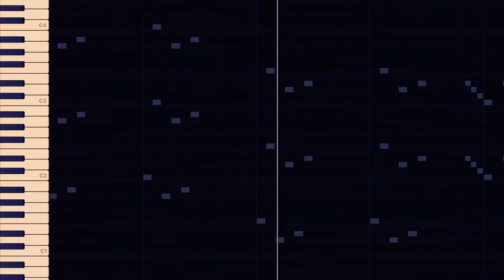【耳コピ】初代マリオ 地下BGM (土管の音もあり)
今日で、動画が、100本目になりました。
遅れてすみませんでした。
特別なことは、やりません。
あえて言うなら、
土管の音似てるくないですか？

YouTubeしか楽しみがないんです！
って人にもしっかり楽しんでもらえるような動画を作りたいとは思っているものの、実行できてないと思う今日この頃

関連動画
○設定し忘れてます。
○関連動画はありません。

【よく使うアプリ】
音楽アプリ→GarageBand
お絵かきアプリ→ibisPaintX
編集アプリ
iPad,iPhone→KineMaster + 写真アプリ
Mac→iMovie
撮影機材→iPhone or iPod
【自己紹介】
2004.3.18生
性別未だ未公開
好きな色←淡い薄い色特にピンク
最近の朝ご飯はご飯一杯に納豆
趣味は耳コピとお絵描きとゲームその他もろもろ
耳コピ始めたのはいつだっけ？
GarageBandは中2のときに耳コピを記録するために使い始めたからもう少し前
基本的に今のところiPadを主に使ってる←耳コピや編集、絵など
中学の時の部活ソフトテニス部
高校の部活は軽音楽部

【新しいチャレンジしたいこと】
絵描く動画撮りたい
↑のためにもっと絵を上手くなる！
楽器弾いてる動画も出したい！
登録者500人ぐらいで質問コーナーやりたい
今のうちに質問考えといて！
歌いたい
ゲーム実況したい
10000人行く頃には何をしているだろう…予想不可
この概要欄は後々増えるだろう。
また、減ることもあるだろう。
以上、概要欄をしっかり作った私でした

随時テンプレートは更新するので
最新情報は最新動画でCHECK!

概要欄テンプレート最終更新日
2020.7/18